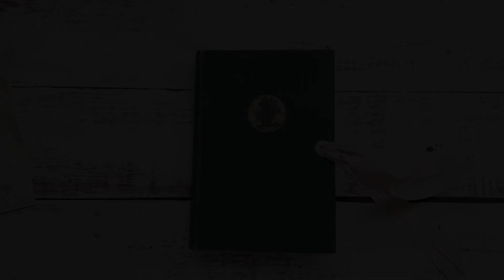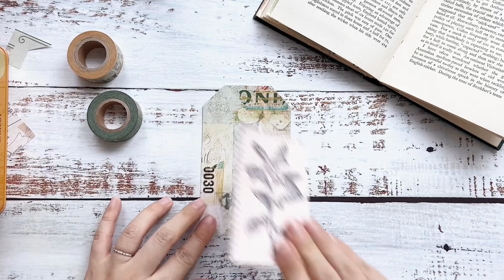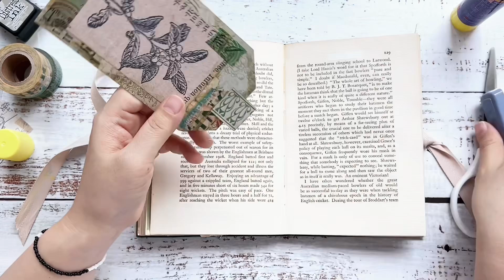Junk Journal July 2024 | 19. tag | junkjournaljuly2024 | 빈티지 정크저널 다이어리 꾸미기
Junk Journal July challenge 19번째 주제는 너무나도 친숙한 태그 만들기였어요, 빈티지 콜라주로 꾸며보았습니다~
들러주신 모든 분들 감사합니다!!

🎵 by ikson